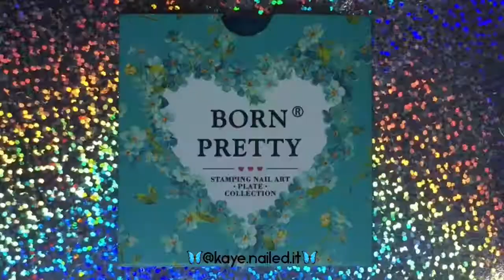Bornprettystore BP-129 Rock Music Image Plate || Basic Stamping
MKAB10